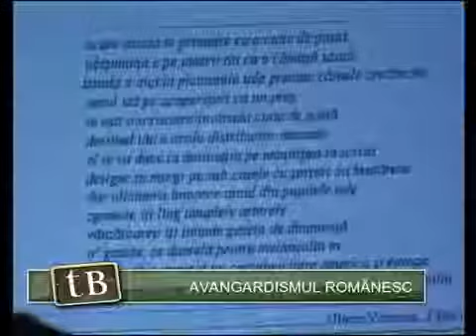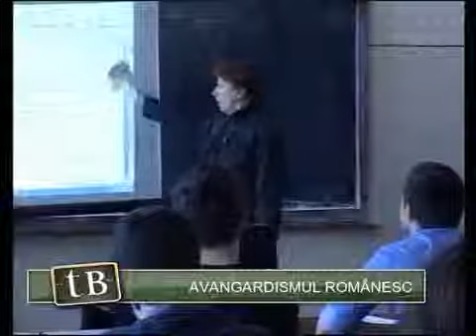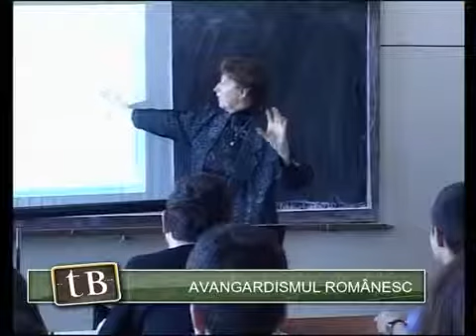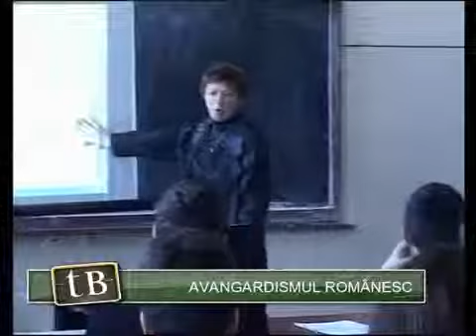Avangardismul românesc - Daniela Duțescu - TeleBAC. Română